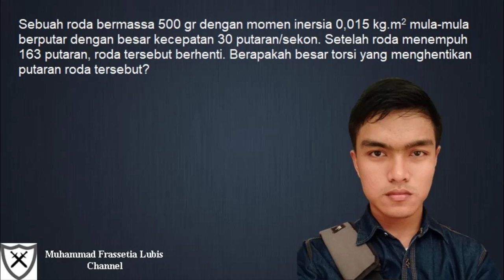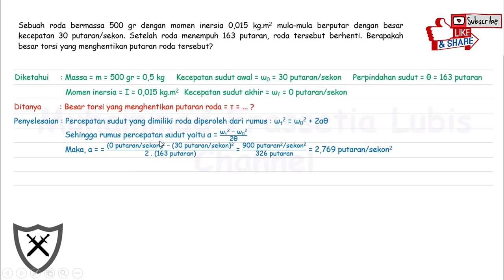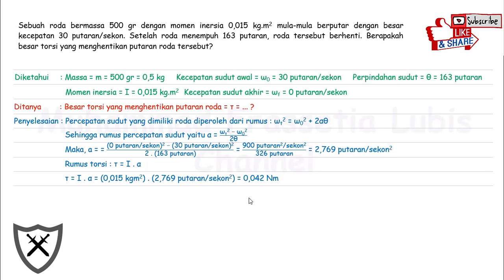Sebuah roda bermassa 500 gr dengan momen inersia 0,015 kg.m^2 mula-mula berputar dengan besar ...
[Fisika SMA]

Soal Lengkap

Sebuah roda bermassa 500 gr dengan momen inersia 0,015 kg.m^2 mula-mula berputar dengan besar kecepatan 30 putaran/sekon. Setelah roda menempuh 163 putaran, roda tersebut berhenti. Berapakah besar torsi yang menghentikan putaran roda tersebut?